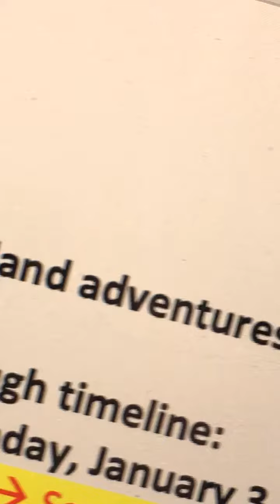Texas Video Diaries - Part 2 - a Texas Summer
The second installation of the Texas Video Diaries - a Texas Summer. This season of life was so special to me- joyful, healing, and all the feelings in between. I'm so happy to have these moments to look back on.